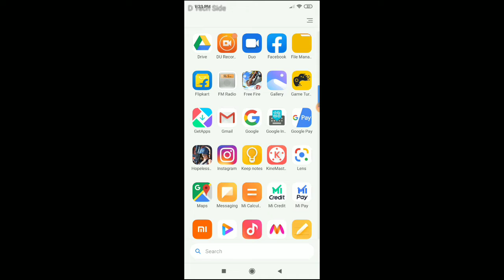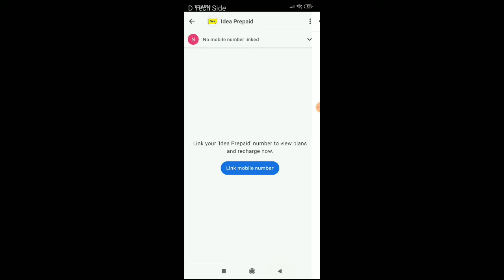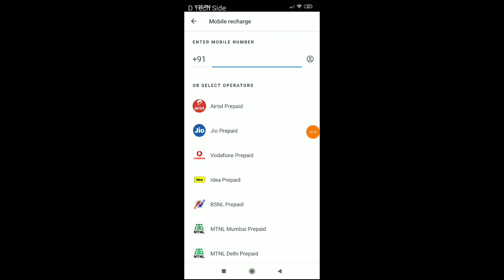IDEA SIM double recharge ho jaaye to kya karen